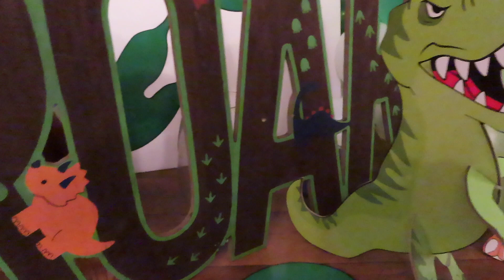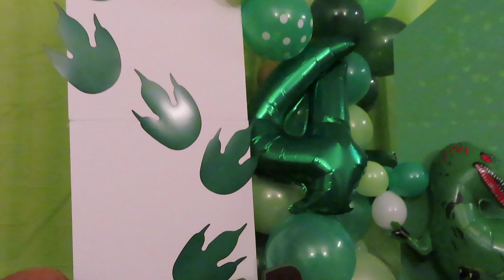D.I.Y a BIRTHDAY set with me! | At home photo shoot | R.J's 4th birthday shoot!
R.J turns 4! I just love a good home photo shoot. This year theme is DINOSAUR!!! Come with me to build this Dino birthday set.